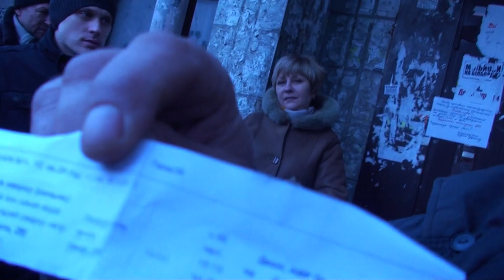Аварійна служба, Керуюча кампанія розводить руками. НЕ ПЛАТИТЬ!!!